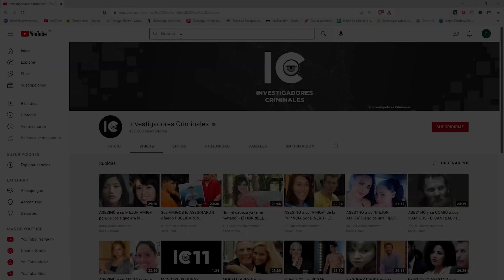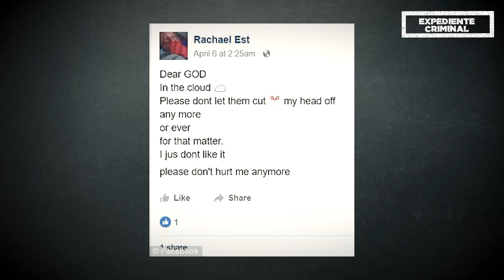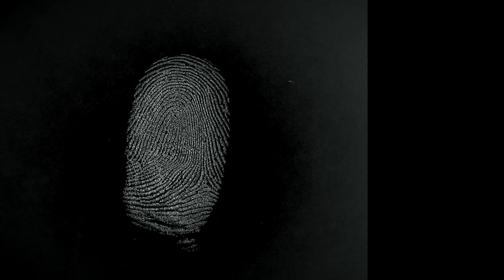Esta MUJER le hizo algo T3RRIBLE a la MADRE de su EX - Documental Rachael Hilyard 👁